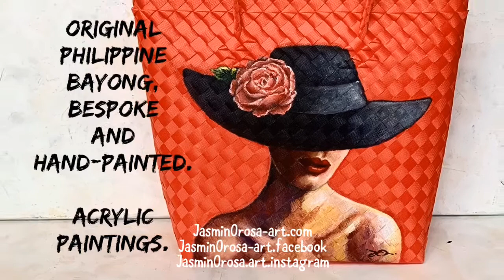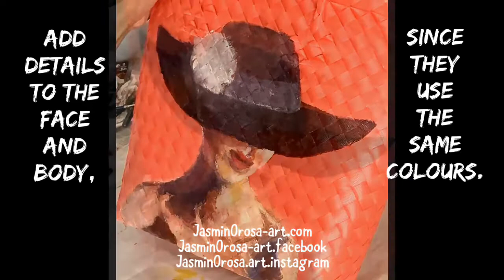Painting on Bayong 5 - Woman with Black hat & red rose